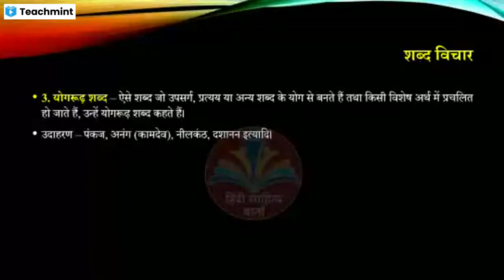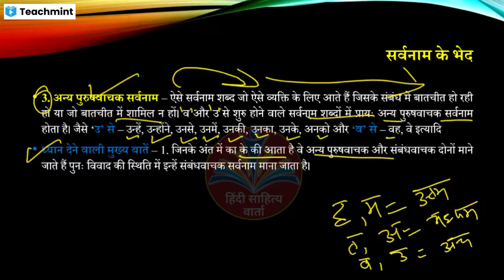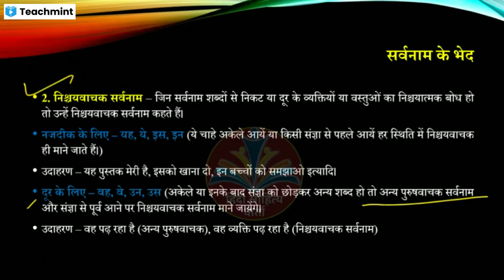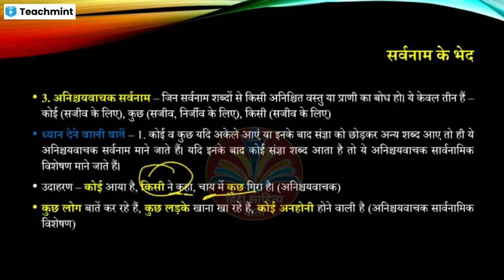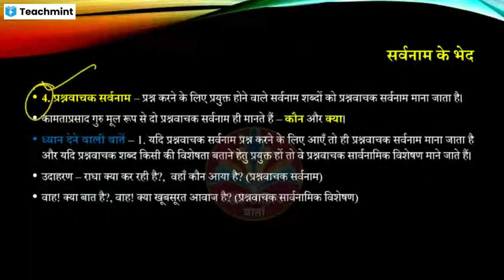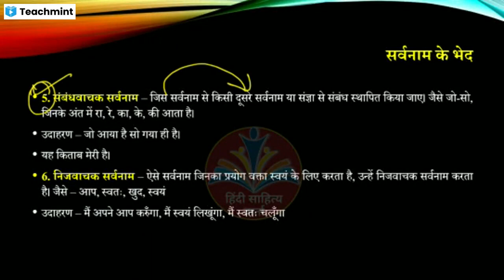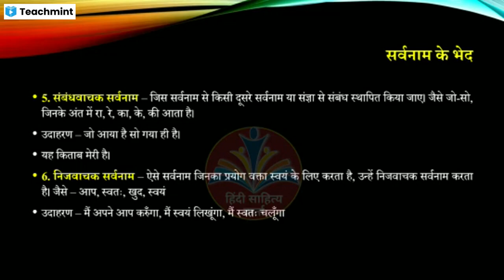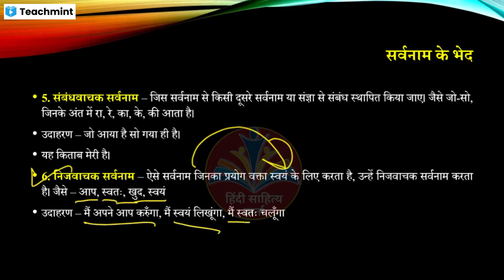सर्वनाम के भेद || HP PGT Hindi Commission 2024